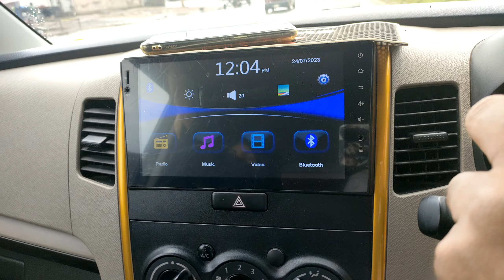ناشتہ باہر کرنا مہنگا پڑ گیا Taking out breakfast became expensive